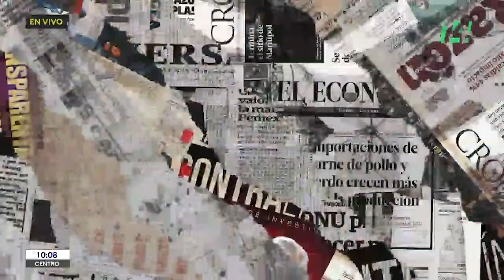El ajonjolí de todos los moles | 18 de agosto